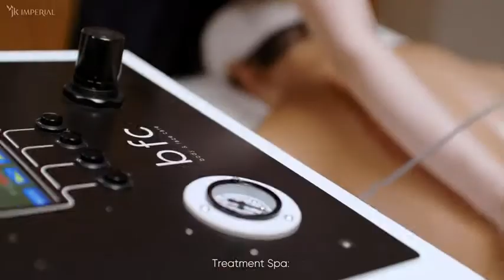TRẢI NGHIỆM SPA THƯỢNG LƯU, ĐỘC QUYỀN TẠI VIỆT NAM | JK Imperial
TRẢI NGHIỆM SPA THƯỢNG LƯU, ĐỘC QUYỀN TẠI VIỆT NAM
🍂Mãn nhãn với không gian đẳng cấp  và thả hồn relax từng giây phút khi đặt chân vào JK Premium Spa - mô hình nguyên bản được đưa về từ JK Plastic Surgery Korea.

Tái sinh nguồn năng lượng dồi dào và làn da khỏe mạnh để thỏa sức làm việc, dự tiệc mùa lễ hội cuối năm. JK Premium Spa mang đến nhóm dịch vụ chuyên biệt: Spa trị liệu & Spa chăm sóc  - thư giãn, tiêu biểu:

▪Massage for hands giúp đả thông kinh lạc, lưu thông máu, phục hồi và tái tạo năng lượng hiệu quả
▪Liệu trình thải độc, thon gọn tạo cơ Hi - EMT Sensei Detox, ứng dụng công nghệ cao cấp từ Thụy Điển
▪Tắm trắng vàng 24K Cleopatra & Sensei Detox cho làn da trắng hồng lụa là
▪Ngâm bồn trị liệu Hinoki thư giãn chuyên sâu với hương gỗ thông 100 năm tuổi
▪Facial Basic đánh thức làn da mệt mỏi, cung cấp dưỡng chất thiết yếu cho da mặt bừng sức sống
▪Liệu trình giảm sạm nám, làm sáng và tăng cường sức đề kháng với ENERGY C cho làn da tươi trẻ từ sâu bên trong
▪Liệu trình chống nhăn với công nghệ  HYALURONIC giúp làn da căng mọng, giảm nếp nhăn li ti

Với sự đầu tư máy móc, thiết bị tân tiên hàng đầu trên thế giới và số 1 tại Việt Nam, hiệu quả cho khách hàng là điều chúng tôi đặt lên hàng đầu.

🎄Đừng bỏ qua trải nghiệm tuyệt vời tại JK Premium Spa. Chúng tôi đang mang đến quà tặng đặc quyền trong mùa lễ hội này! Inbox để được tư vấn chi tiết!
Priceless Perfection - Sự hoàn hảo vô giá
JK Imperial Beauty Center-Đối tác nhượng quyền duy nhất của JK Plastic Surgery Korea tại Việt Nam
- Địa chỉ: Số 1 Lý Tự Trọng, P.Bến Nghé, Q.1, TP.Hồ Chí Minh